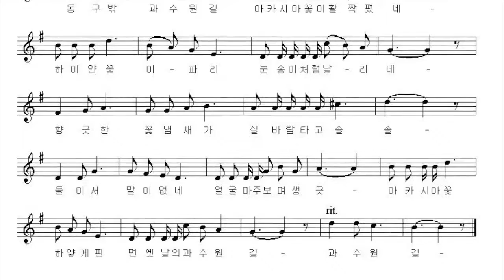피아노 반주 요청자료 과수원길 피아노 반주 MR 리코더 반주